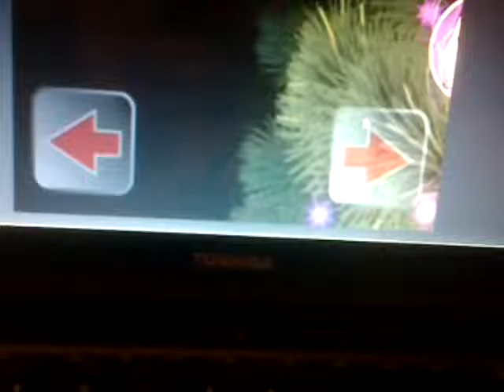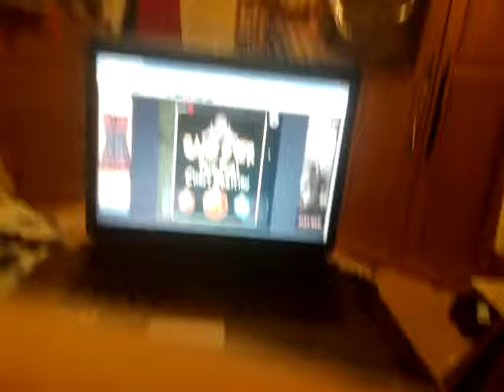THIS GAME IS SO SILLY! JLS Plays A Christmas Cowell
In this video JLS plays a game called A Christmas Cowell where your a little person bouncing on baubles and collecting live stars while humbug Simon Cowell is trying to grab you.